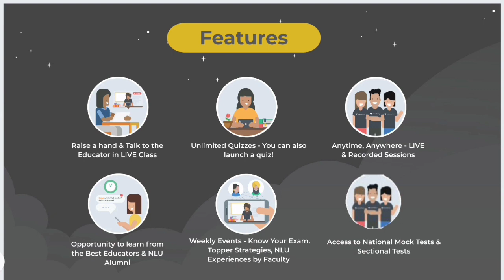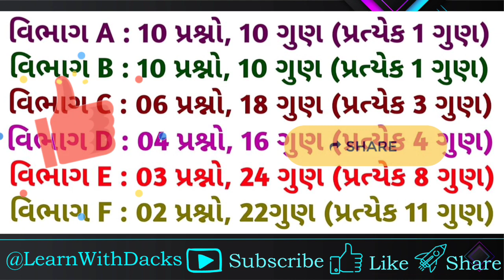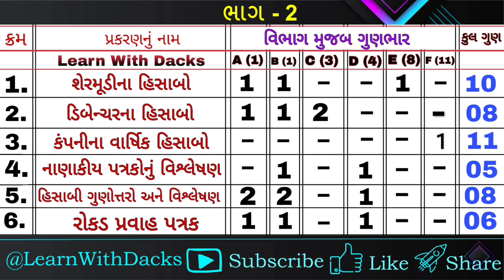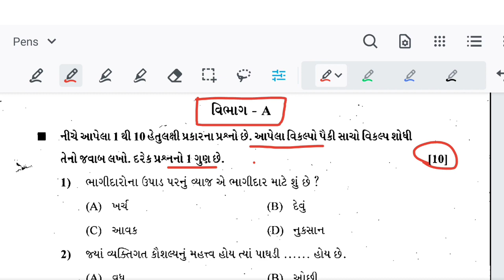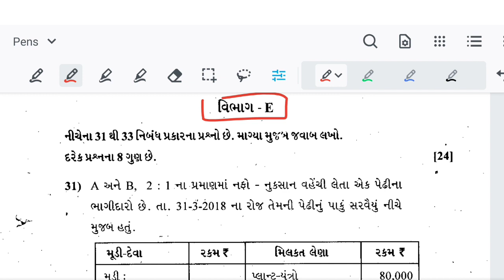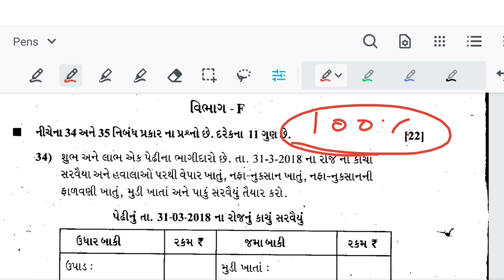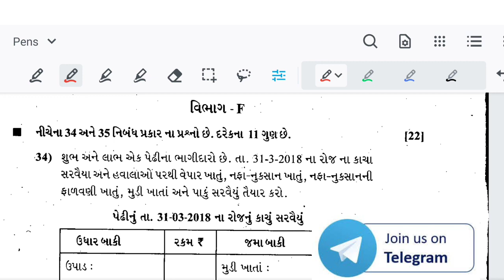GSEB Std 12 2022 Account Blue Print | Accountancy Gujarati Medium paper style 2022 100% Syllabus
⦿ Topics Cover In the Following Video :

(1) Blueprint of Std 12 100 Marks Account Board Exam 2022
(2) Std 12 Account 100 marks paper style
(3) 2022 Board Exam's Accountancy Paper Style for Std 12
(4) Account 100 Marks Paper Std 12 Board 2022 March
(5) GSEB Std 12 Account 100 Marks Blueprint and Sample paper for March 2022 Board Exam

► COURSE LINK

👆🏻 *Biggest National Level Mock for CLAT*
A full-length mock test on the updated CLAT pattern for aspirants who are starting their preparation right now as well as those who have progressed in their preparation.

Let's Crack LSAT | 30 Days Crash Course for LSAT 2022

Gavel Makers | 1 Year Comprehensive Batch for CLAT 2023 Aspirants

Excel Law | 6 Months Comprehensive Batch for CLAT 2022

♥ How to Start Preparation of Std-12 March 2022

♥ Unit_1 to Unit_6 All IMP True False & Nearest Meanings

♥ sTD_12 All types of FUNCTION

♥ Std 12 (S.L) Short Notes of All Chapters

♥ How to find answer from the paragraph (Part_1)

♥ How to find answer from the paragraph (Part_2)

♥ Fill in the blanks with appropriate words given in the brackets Sec-B (Q-31 to 33)

♥ Summary Writing English Std 12 Gseb  ​(Part_1)

♥ Summary Writing English Std 12 Gseb  (Part_2)

♥ Change the tenses Do as Directed Std 12 Gseb  (Part_1)

♥ Change the tenses Do as Directed Std 12 Gseb  (Part_2)

♥ All in one Simple Format For All Type of Emails

♥ E mail Writing Std 12 | Replacement of products System

♥ All in one Simple Format For All Type of Application (PART-1)

♥ Std12 Read the news clipping and answer the Question

♥ Report Writing Std-12 English All in one Report Format (Part_1)

♥ Report Writing Std-12 English Grammar All in one Report Format (Part_2)

Disclaimer_